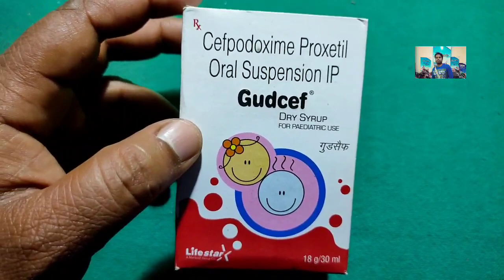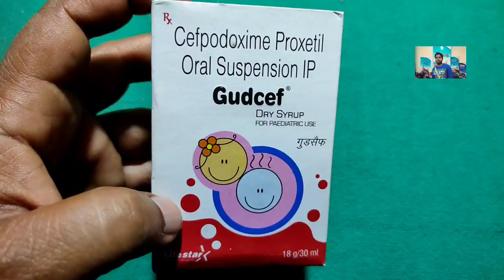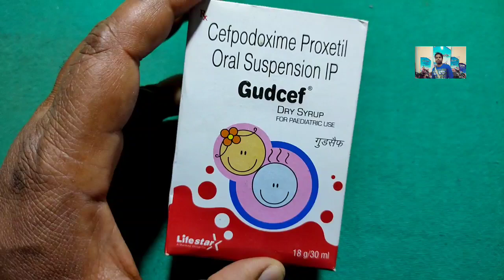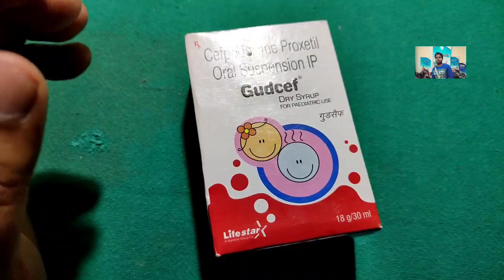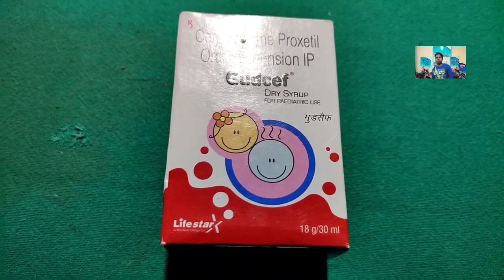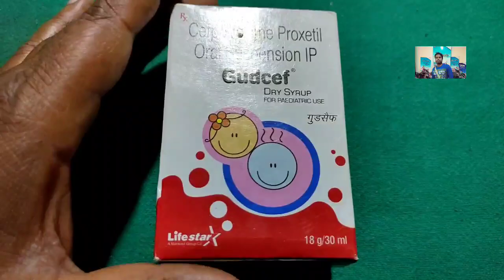Gudcef Dry Syrup How to Use in Hindi , Side effects , Benefits For Cefpodoxime Oral Solution Use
Gudcef Dry Syrup ko kaise use kare
gudcef syrup k fayede
gudcef drop k nuksan
gudcef syrup k nuksan
gudcef Dry syrup k price
gudcef kha se kharide
gudcef dry syrup kaise istmal kare
gudcef dry k composition kya h
gudcef syrup k side effects in hindi
gudcef syrup review in hindi
Cefpodoxime farmula ke benefits

How to Use Cefpodoxime tablet or Syrup Complete Review in hindi